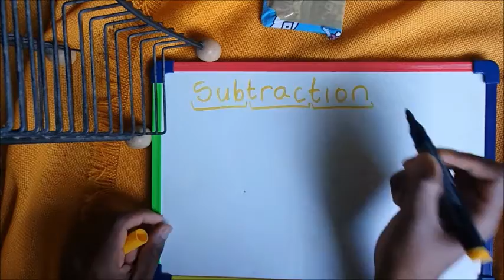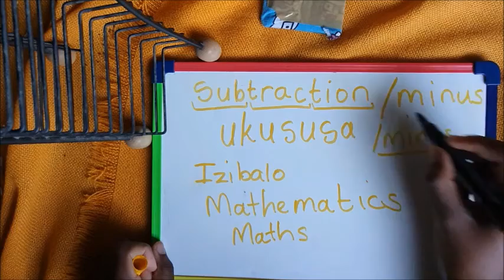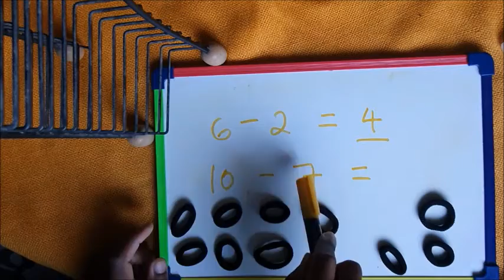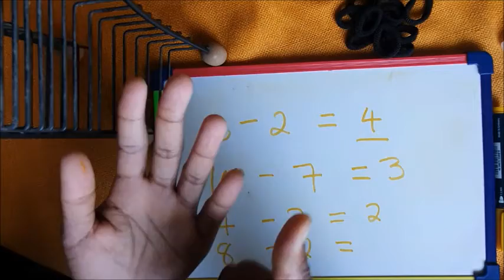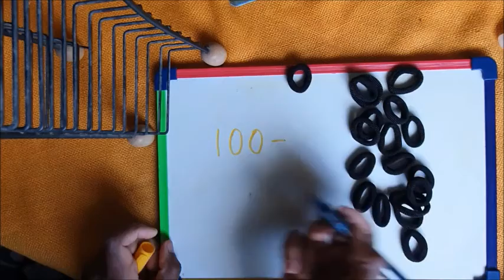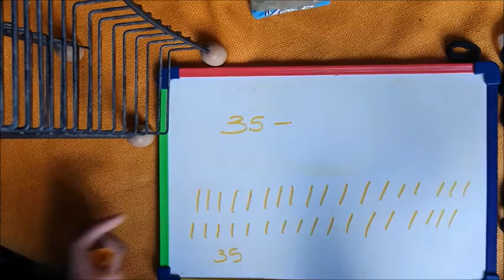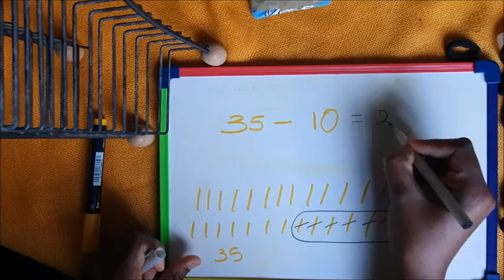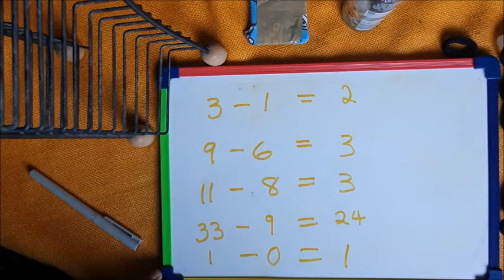Izibalo zokususa (Isingeniso sesibini): Maths Subtraction with Vuyi 2021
Foundation phase Mathematics Zulu Version